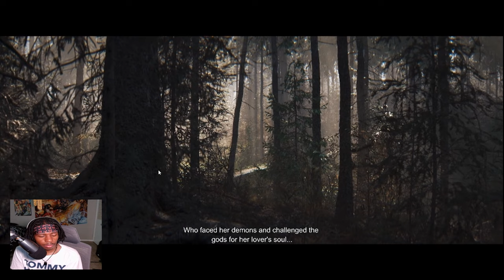The VOICES Have RETURNED!!! HELPPP || Senua's Saga HellBlade 2 Part 1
The saga of Senua has returned! The voices haven't left. And the sense of being bat shii crazy is still there. Join me for the latest entry in Senua's story for Hellblade 2!